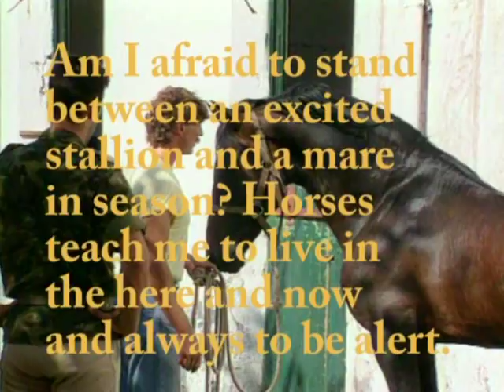His Powerful, Gentle Leading - Horsemanship with Breeding Stallion in Extreme Situation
Gorgeous Pura Raza Española (PRE) breeding stallion - extremely dangerous is led very close to a mare in heat.
This video describes important parts of the fundamental work of the horse therapist Klaus Ferdinand Hempfling. For a better and correct understanding and to avoid misunderstandings, it is important to connect the shown video with his background, which we are adding in the following lines:
Klaus Ferdinand Hempfling continues shaking up equestrians all over the world, with response in all fields like natural horsemanship, horse whispering, classical and freestyle dressage, equestrian sports, western riding, endurance and eventing. He is at the forefront of new ideas on working and interacting with horses and is known for amazing groundwork with breeding stallions, considering their special potential and necessities. He considers the horse's psyche and communicates via body language with these beautiful creatures. His first book, 'Dancing with Horses' met with overwhelming international success, especially in pleasure riding and natural riding.
One of his specialties is the work with difficult horses  he transforms dangerous, nervous, traumatized horses into cooperative companions. They recognize him as their leader, and become willing partners in groundwork and under saddle.
With a handful of known names like Monty Roberts and Pat Parelli (who are inspired by the work of Tom and Bill Dorrance, Ray Hunt, Buck Brannaman, John Lyons) KFH is influencing the natural equine handling at top level.  Also in the baroque dressage he is discussed along with names like Bent Branderup, Richard Hinrichs, Philippe Karl, Anja Beran, Sherry Ackermann and Nuno Oliveira.
Very important for Hempfling is in general to interact in all field as long as the activities accord to the horses nature. He is therefore also training and coaching horse-people from fields like show jumping, gymkhana, baroque and artistic dressage, driving, racing, working equitation, doma vaquera and garotcha. He has investigated most classical riding theories like Baucher, Gueriniere, Pluvinel, Steinbrecht and Xenophon.
KFH also talks about issues like join-up, round pen, bullfight with horses (rejoneador de toro, toreros, represented by Pablo Hermoso Mendoza, Leonardo Hernandez and Bohorquez), and barefoot riding, natural hoof care, bareback riding, rein-less and bridle-less riding. His own riding system Balanced Weight Riding starts with thorough groundwork and lunging at liberty, building up the potential for the exercises of the High School Dressage (Haute Ecole), like shoulder-in, Spanish walk, passage, piaffe, half-pass, flying change, which all origin in the horses natural movements and may be performed at completely loose reins, in contrast to English dressage (represented by names like Helgstrand and Grunsven), and the conventional classical dressage (represented at Cadre Noir, the Spanish Riding School in Vienna, Escola Portuguesa de Arte Equestre and the Royal Andalusian School of Equestrian Art).
Genetic changing in breeding, horse characters and horse types are also topics in KFH's repertoire, which he employs with all horses (What Horses Reveal). You will often find him with horses of baroque breeds like Lusitano (Alter Real), PRE, Lipizzan, Knapstrup, and Friesian but he is also very attached to the natural horse types like Arabian, Criollo, Welsh, Welsh Cob, Haflinger, Icelandic and Connemara. His approach is valid for all horses and everyone may feel at home in these authentic basics of Equus. In his courses therefore also riders and breeders from totally different styles are learning how to gain the friendship of their horses, often associated with breeds like Quarter, Thoroughbred, Pinto, Appaloosa, Mustang, Irish Cob, Paso Fino, Saddlebred and other horse types.
One may say that he is meanwhile one of the leading names in the issue animal and especially horse welfare, as well as wildlife, roots in nature and animal communication.
Hempflings professional background is in the fields communication, art, theater, music, study of native people and cultures. He lives on a small island in the Danish Archipelago where he conducts exclusive courses for people from all corners of the world.